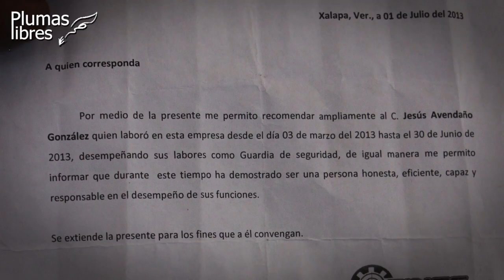Ex trabajador de empresa de seguridad SINEC acusa despido injustificado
Xalapa, Ver. 17 de julio 2013.- Un ex trabajador de la empresa de seguridad privada SINEC que laboraba como guardia de seguridad, acusa a la empresa de despedirlo injustificadamente a él y a sus compañeros así como de no pagarle su liquidación y que debido a no tener la solvencia económica, en ningún lado han hecho caso a su denuncia.